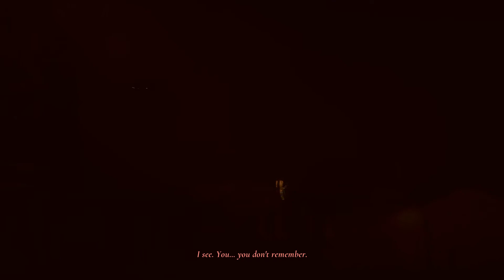The Darkest Tales -DEMO- Part 2 (Red is Deadly)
The Darkest Tales bring a unique twist to the realm of fairy tales and tells the story of a Teddy bear and fairy like creature trying to save a little girl.